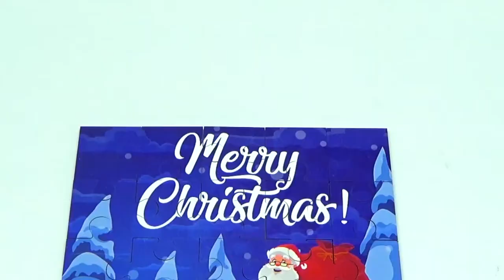Sublimation MDF Hardboard Puzzle/ Jigsaw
Sublimation Blank puzzle/Jigsaw, With customized sign by sublimation printing, you can create your own styles.